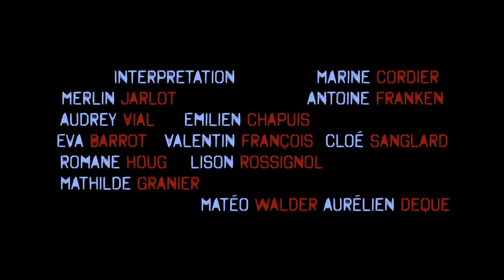Les forêts juste avant la nuit - Teaser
« Je demande 5 min que l’ivresse s’en aille. »
Ce sont les dernières requêtes d’un homme ivre, blessé et perdu. Le plateau se transforme alors en chantier de ses souvenirs éclatés, dilatant l’instant fatidique après l’agression. Comment survivre après ce moment et comment vire avant ? C’est de cette interrogation que le spectacle Les Forets Juste avant la Nuit a pu surgir. En mêlant visuel et textuel un collectif d’artiste vous propose d’embarquer dans un périple enivrant à la frontière du rêve et du réel.

Photo miniature : Ludovic Godard